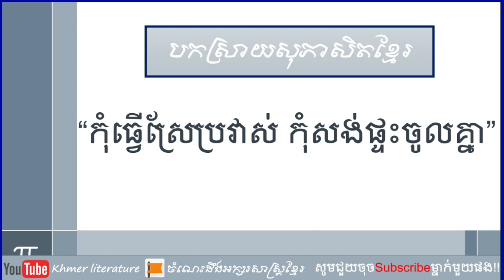បកស្រាយសុភាសិត៖ កុំធ្វើស្រែប្រវាស់ កុំសង់ផ្ទះចូលគ្នា | Khmer Literature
👉 សួស្តីបងប្អូនទាំងអស់គ្នា!! នេះគឺជាVideo ដែលស្តីអំពី
ការបកស្រាយ មេរៀនតែងសេចក្តីបែបសុភាសិតខ្មែរយើង
កុំធ្វើស្រែប្រវាស់កុំសង់ផ្ទះចូលគ្នា ដោយធ្វើការបកស្រាយ
ដោយ Channel Khmer_Literature អក្សរសាស្ត្រខ្មែរ ហើយនៅមានVideoជាច្រើនទៀតដែលអ្នកទាំងអស់គ្នាអាច
ចូលសិក្សាបានតាម Links ដូចខាងក្រោម៖
✅នៅ​មានវីដេអូជាច្រើនទៀត. ✅
    👉 Channeនេះមានបំណងចង់ចូលរួមផ្សព្វផ្សាយការចែករំលែក
នូវចំណេះដឹងផ្នែកអក្សរសាស្រ្តខ្មែរ ដែលវាមានសារៈប្រយោជន៍
ច្រើនណាស់សម្រាប់យើងដែលជាកូនខ្មែរ ជាអ្នកសិក្សា ដើម្បីជា
ជំនួយ ជាគំនិតដាស់តឿនជាថ្នំាសម្រាប់ជំនួយដល់ចំងល់បងប្អូន
ក៏ដូចជាអ្នកសិក្សាហើយប្រសិនបើខុសឆ្គងត្រង់ណាមិនសមរម្យ
សូមអធ្យាស្រ័យផង
💓💗សូមអរគុណ!!! 💝❤💞